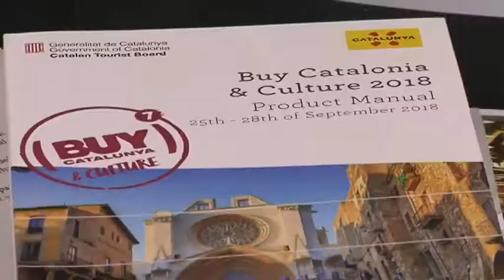La despesa del turisme estranger creix un 10% aquest 2018 a Catalunya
Bon balanç de la temporada turística el que es fa des de l'Agència Catalana de Turisme, ja que xifra en gairebé un 10% l'augment de la despesa del turisme estranger a Catalunya durant el primer semestre d'aquest 2018 respecte a l'any anterior, arribant a gairebé els 12.000 milions d'euros. L'agència ha fet pública aquesta xifra en el marc del Buy Catalunya & Culture una trobada de treball entre 124 operadors turístics de 33 mercats internacionals i 174 empreses i entitats del sector turístic català